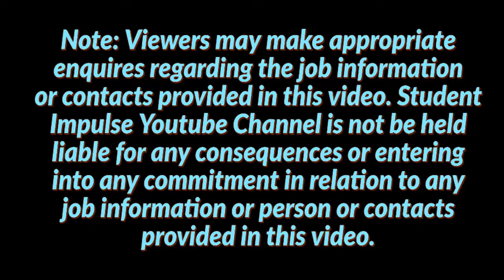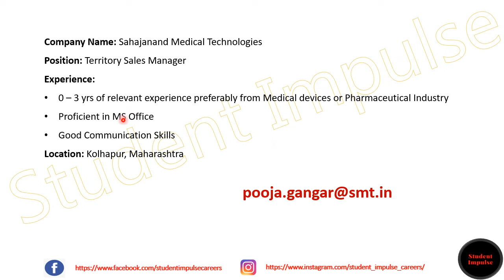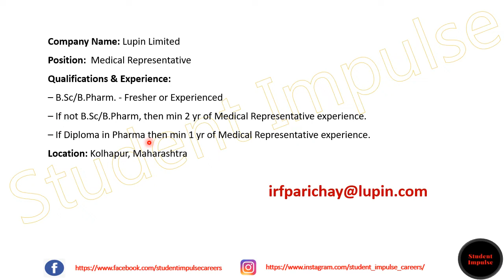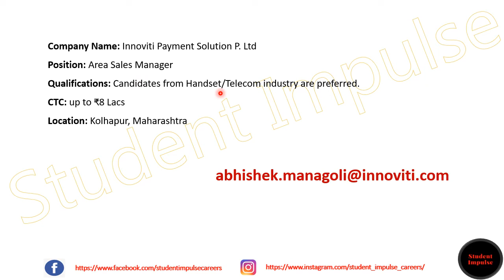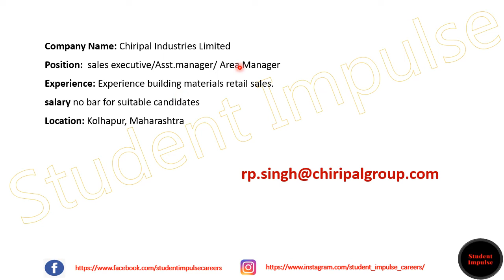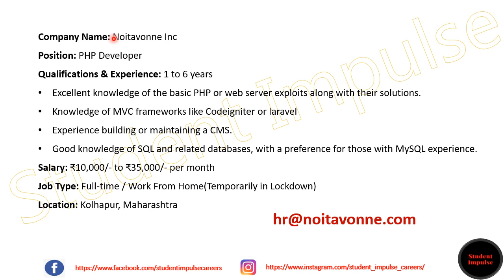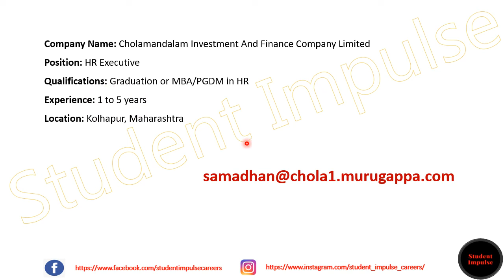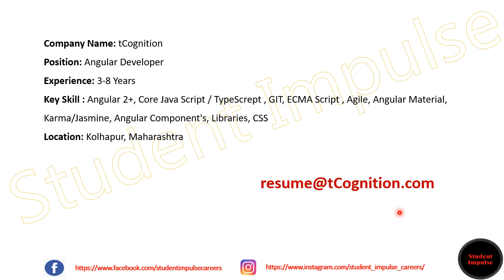kolhapur jobs | kolhapur job vacancy | job vacancy in kolhapur | Jan & Feb 2022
Hi Guys!